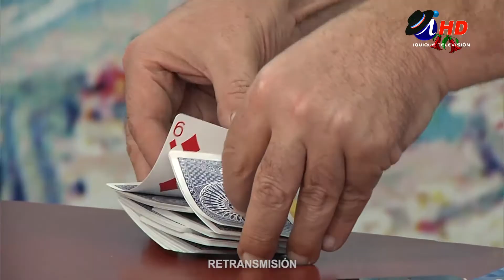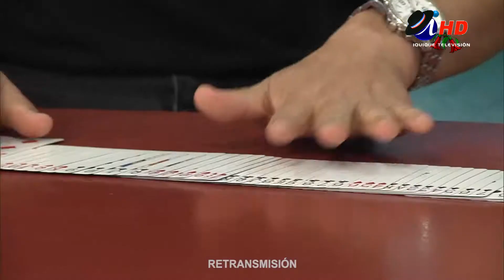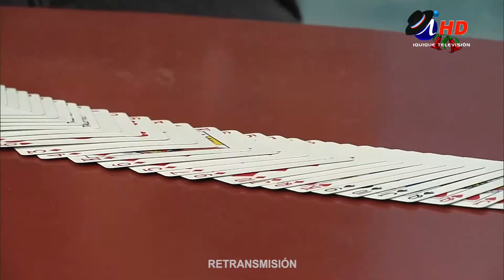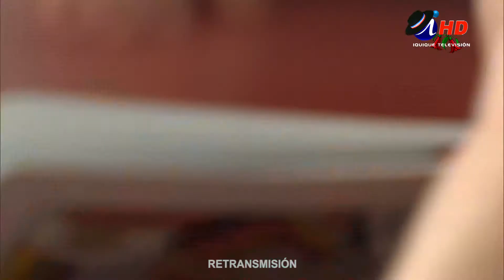Mago Conejo sale de la Galera y vuelve a Iquique (2018.09.25) Iquique TV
Con su Galera, Rodrigo Santander, el Mago Conejo, dio la vuelta al mundo. En Iquique Al Día nos contará qué fue lo más mágico de todo.

Iquique al Día - 25 de septiembre de 2018